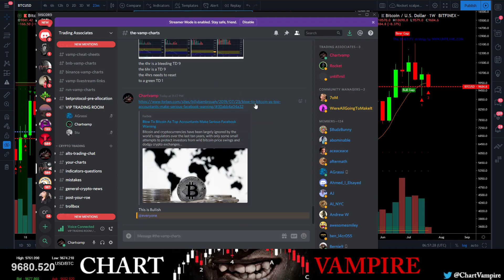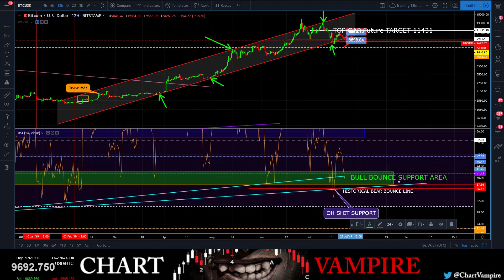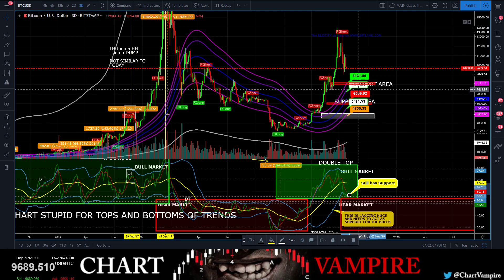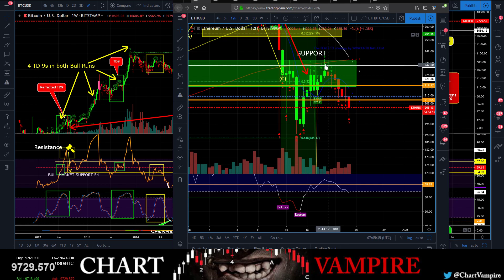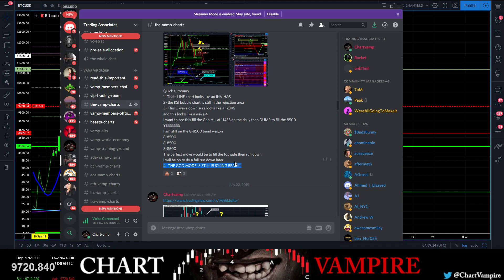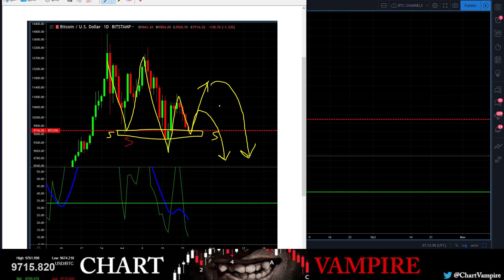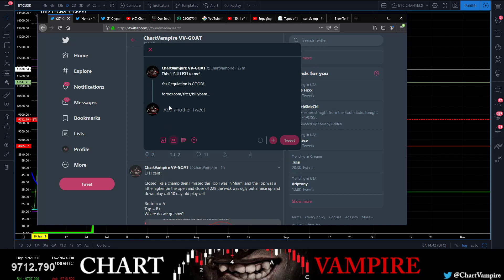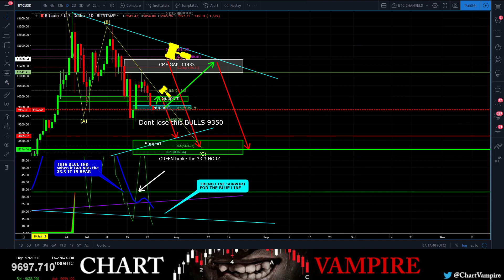BTC 10200 R - Bulls holding Trend Barely or BEARLY lol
NOT FINANCIAL ADVICE – The Information on this Channel is provided for education and informational purposes only, without any express or implied warranty of any kind, including warranties of accuracy, completeness, or fitness for any particular purpose. The Information contained in or provided from or through this Channel is not intended to be and does not constitute financial advice, investment advice, trading advice or any other advice. The Information on this Channel and provided from or through this website is general in nature and is not specific to you the User or anyone else. You should not make any decision, financial, investment, trading or otherwise, based on any of the information presented on this website without undertaking independent due diligence and consultation with a professional broker or financial advisory.